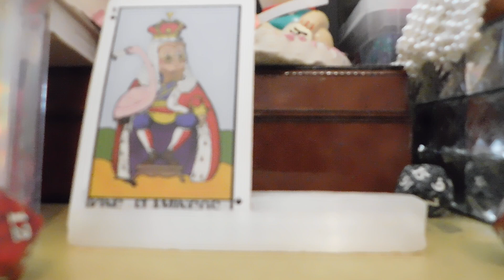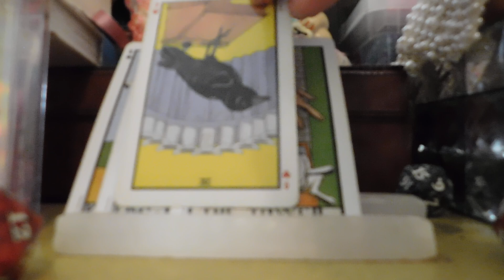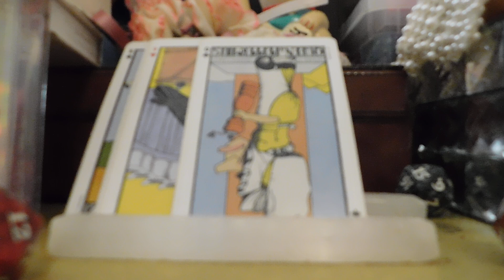Wedding reading 🤵👰💒Aquamarine